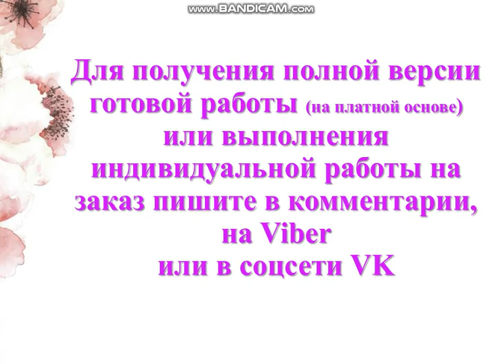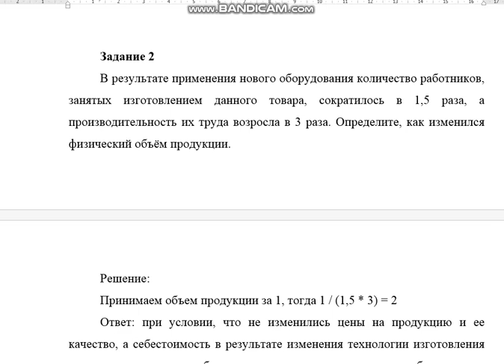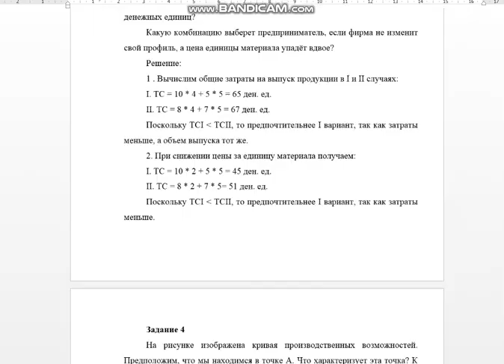Экономика, вариант 2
Вариант II
Задание 1.
 Абстрактная экономическая ситуация: при производстве 1 кг алюминия было недополучено 10 керамических ваз. Какому из вариантов производственных возможностей это соответствует? (табл. 2).
          Таблица 2
Продукт Вариант
 А Б С Д
Алюминий, кг 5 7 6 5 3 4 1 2
Вазы, шт. 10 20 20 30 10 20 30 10
Ответ:

Задание 2
В результате применения нового оборудования количество работников, занятых изготовлением данного товара, сократилось в 1,5 раза, а производительность их труда возросла в 3 раза. Определите, как изменился физический объём продукции.

Задание 3
Предприниматель, открывая фирму по пошиву верхней одежды, предполагает выпускать 20 единиц продукции в месяц. Такой объём выпуска возможен при двух комбинациях затрат материалов (А) и труда (В):
I. 10А + 5В.
II. 8А + 7В.
Какую комбинацию лучше выбрать предпринимателю, если цена единицы материала – 4 денежные единицы, а цена единицы труда – 5 денежных единиц?
Какую комбинацию выберет предприниматель, если фирма не изменит свой профиль, а цена единицы материала упадёт вдвое?

Задание 4
На рисунке изображена кривая производственных возможностей. Предположим, что мы находимся в точке А. Что характеризует эта точка? К каким изменениям приведёт перемещение в точку В? Каковы возможные пути возвращение в точку А? Что показывает точка С?

Задание 5
Дана таблица производственных возможностей выпуска колбасы и роботов (табл. 3). Начертить ГПВ. Определить:
а) альтернативные издержки на производство третьей единицы колбасы;
б) общие издержки на производство трёх единиц колбасы.
                   Таблица 3
Варианты Колбаса, тыс. т Роботы, шт. Альтернативные издержки
А
В
С
D
Е 0
1
2
3
4 10
9
7
4
0

Задание 6
 Верно – неверно
1. Деньги – это кристаллизация меновой стоимости.
2. Первым товаром-посредником было золото.
3. Главное свойство денег – это их надёжность.
4. Деньги выполняют роль счётной единицы.
5. Деньги выполняют функции: средства обращения, средства измерения стоимости, средства сохранения и накопления стоимости.
6. Прямой товарообмен – это ликвидность.
7. Деньги – это язык рынка.
8. Бумажные деньги бывают в виде банкноты, пластиковой карты, казначейского билета.
9. Эмитентом денег является уполномоченный коммерческий банк.
10. Денежное обращение – это движение денег при выполнении ими своих функций в наличных и безналичных формах.
11. Денежная масса – это совокупность покупательных, платёжных и накопленных средств, обслуживающая экономические связи и принадлежащая гражданам, хозяйствующим субъектам, государству.
12. Уравнение обмена показывает соответствие количества денег в обращении их реальной потребности.